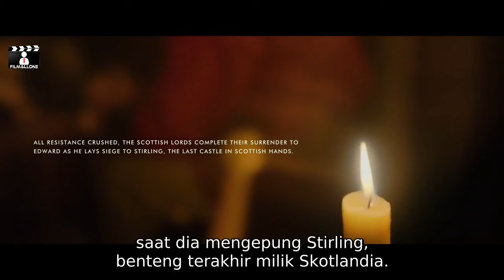Film Kolosal!!! Kisah Nyata Perjuangan Skotlandia Melawan Kerajaan Inggris • Alur Cerita Film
Sejarah perjuangan rakyat Skotlandia yang di prakarsai William Wallace belum berahir. Mereka terus berusaha untuk mendapatkan kemerdekaan dari pengaruh otoritas tirani Kerajaan Inggris/ yang saat itu dipimpin oleh Raja Edward Longshanks.